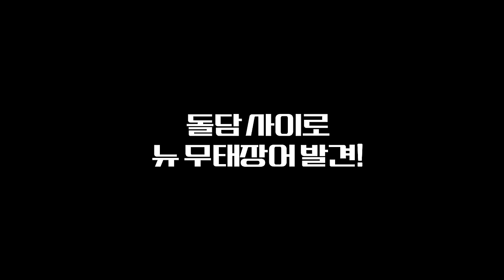아나콘다 급 전설의 괴물장어를 만났습니다..! feat.린혼여행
우리 라기 퐝님과 무태장어가 바글바글한 곳으로 린혼여행을 떠났습니다.